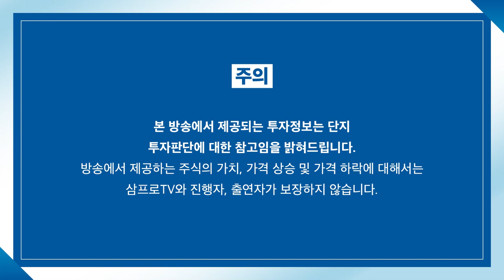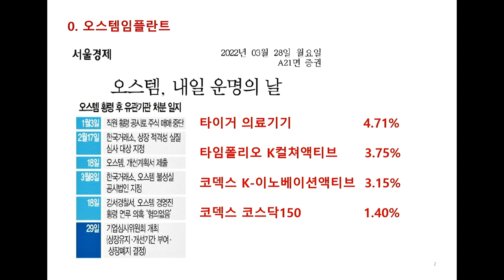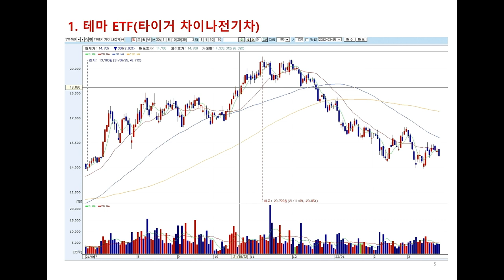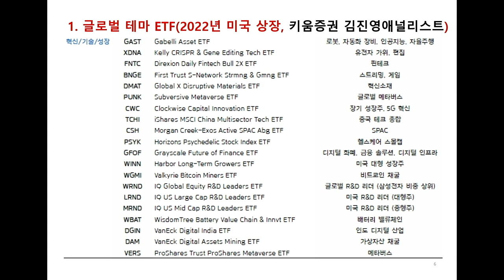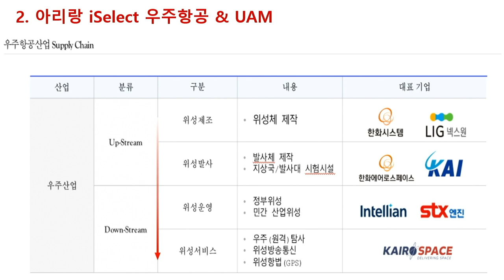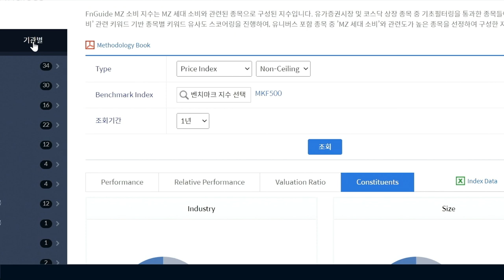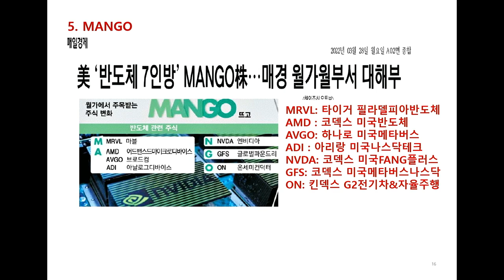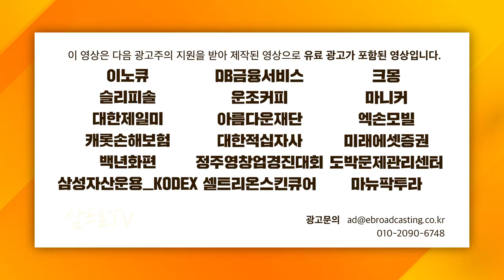[ETF 마켓워치] 운명의 날 다가온 오스템임플란트.. ETF 시장에 미칠 영향은? f. 삼성자산운용 최창규 본부장